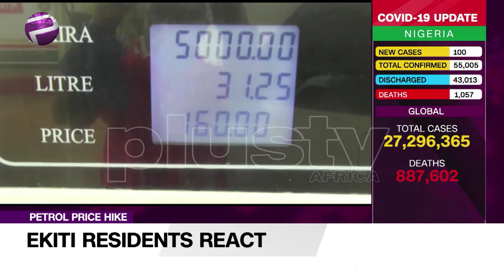Reactions Trail Increase in Fuel Pump Price (NEWS | NIGERIA)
Residents of Ekiti State, have decried the increase in the pump price of premium motor spirit otherwise known as petrol now sold between one hundred and fifty-nine naira (₦159) naira and one hundred and sixty-two naira (162) naira per litre at filling stations across the state.